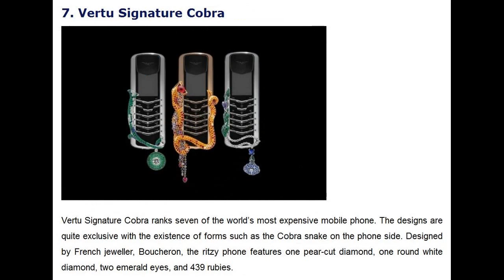Top 10 Most Expensive Mobile Phones in the World